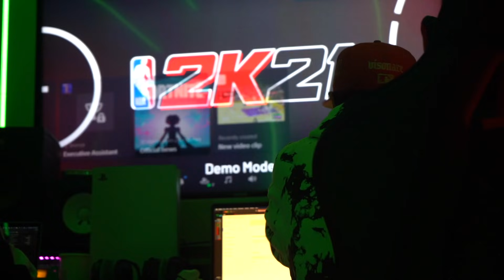VOLVIMOS A LA CARGA VLOG70 📸😤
Bad bunny apareció en pleno concierto